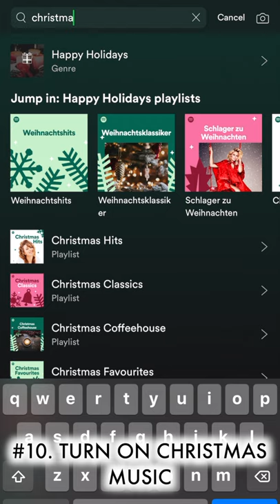25 ✨wholesome✨ MINIMALIST FAMILY CHRISTMAS MOMENTS (in 60 seconds) //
Here is our entire MINIMALIST FAMILY Christmas in 20+ snapshots so sweet you *might* get a toothache. As an am/wf family that practices minimalism, our Christmas may look a little different than the typical Christmas, but it is chock-full of all the things we value - togetherness, love, and happiness! (I got a lot of requests from you guys to share how we simplify Christmas and what I got my kids for Christmas, so here it is!)

We hope that you enjoy this video and have a VERY Merry Christmas!

AS SEEN IN THE VIDEO:
🎄Rattan tree skirt
🎄Christmas tree lights (warm white)